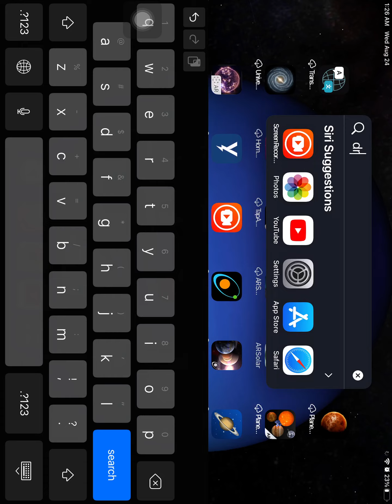The future of the solar system